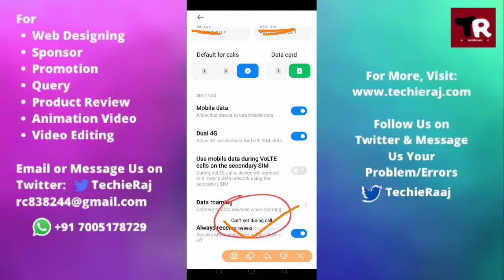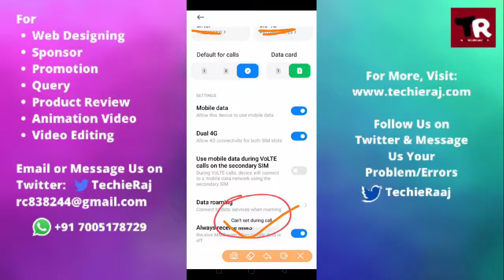How to Fix Can't Set Sim Setting During Call Problem Solved